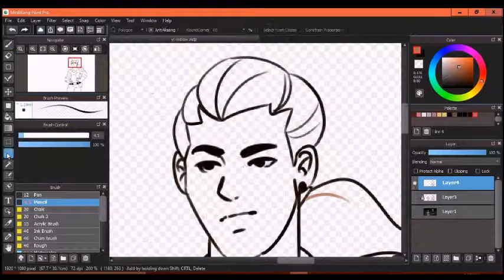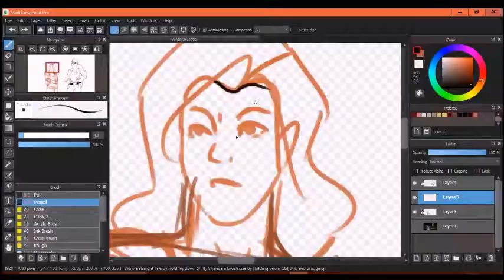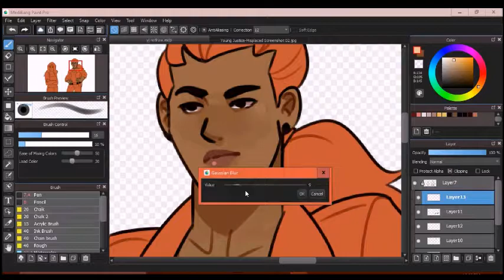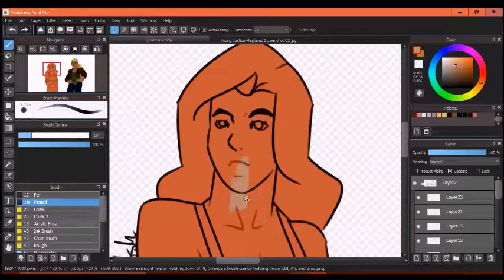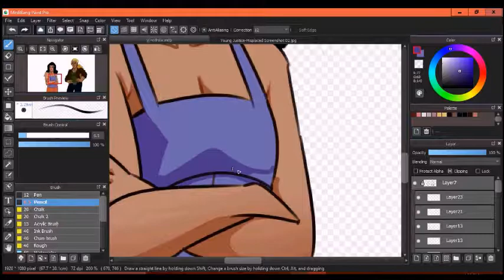Young Justice Screencap Redraw (Speedpaint)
AlicebanD- Maria and Jazzy Number